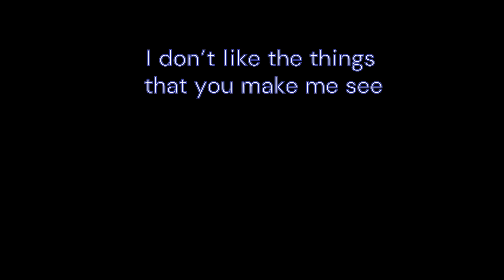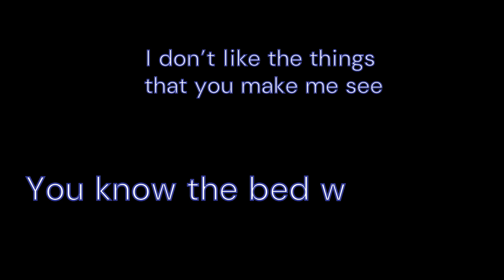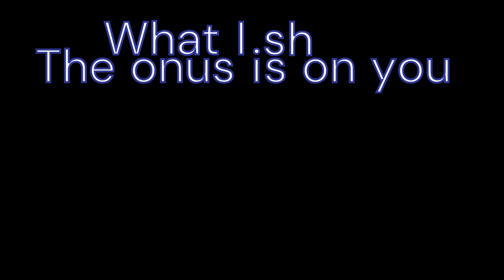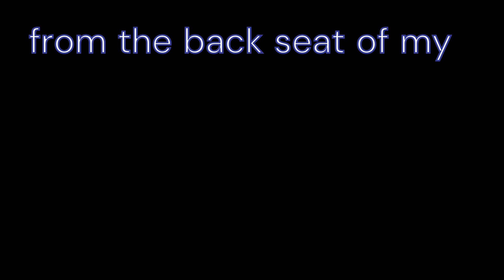The Omega Corridor -1. Backseat Driver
From the album "Human Life" released in 2023.
The Omega Corridor -
Steve Little (bass & vocals)
Sophie Weddell (guitar)
David Gardner (Keyboards)
Alan Mason (drums)